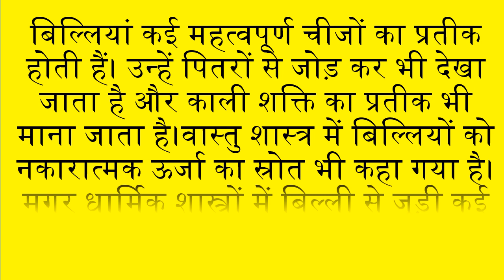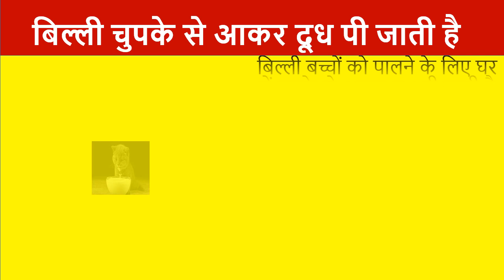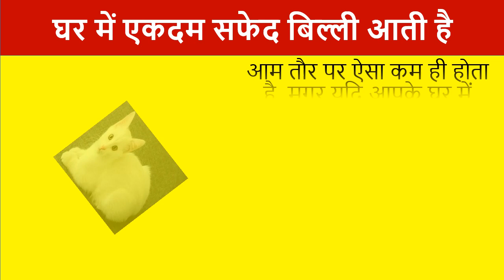घर में बिल्ली का आना। जाने शुभ या अशुभ। CAT in home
Hindi kahaniya Katha